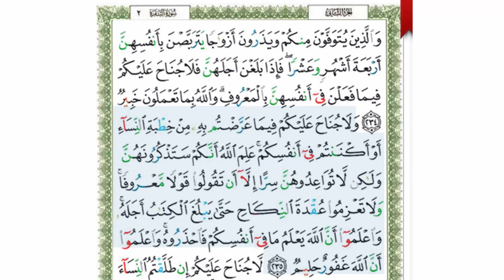ص 38 أ♥سورة البقرة◄♥ دورة تحفيظ بالحفظ التسلسلي♥►